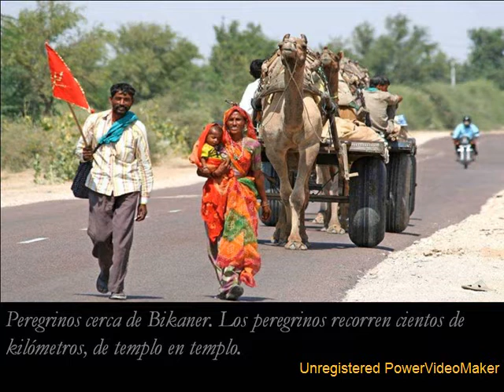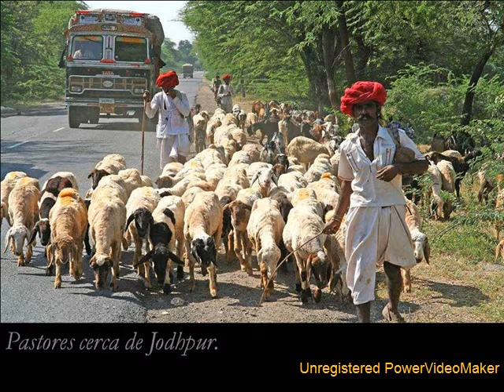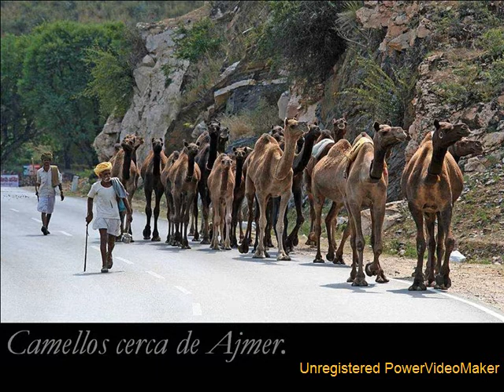RAJASTÁN LA INDIA 05 06 22 38 wmv